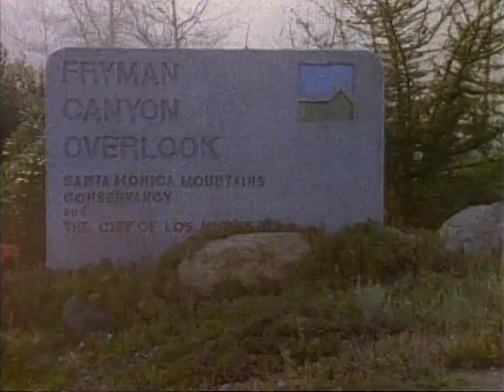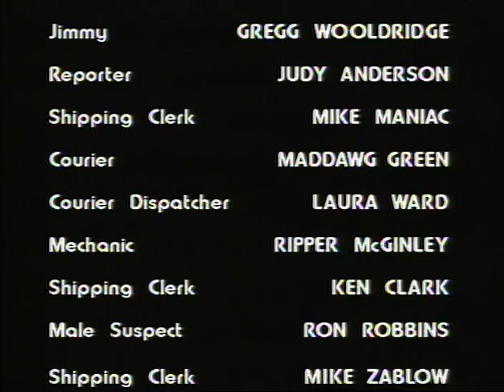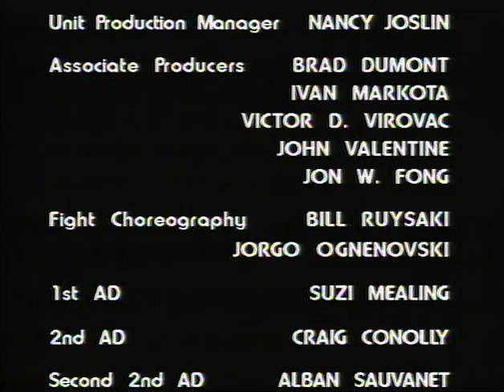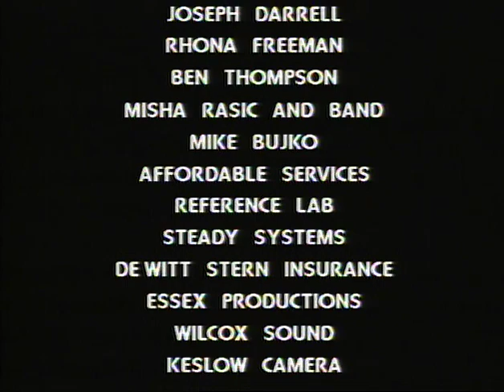Warrior of Justice (1995) a.k.a. Invitation To Die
Starring Jorgo Ognenovski, Richard Lynch, & Jorge Rivero.